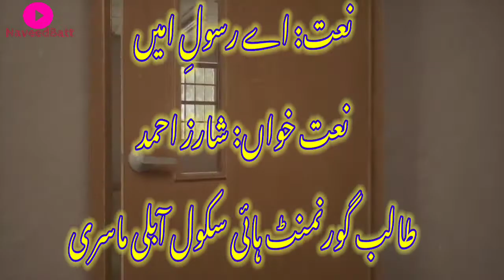Naat Shareef by a student of HS Ablimasri